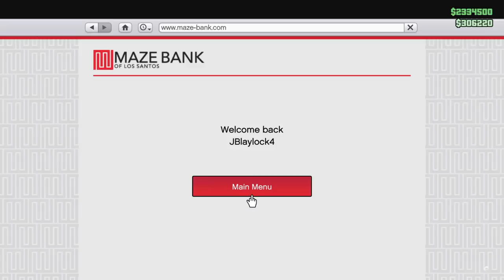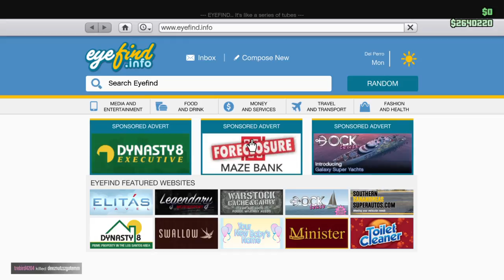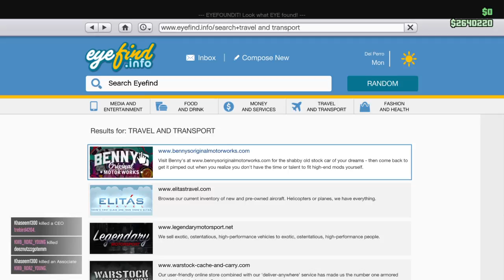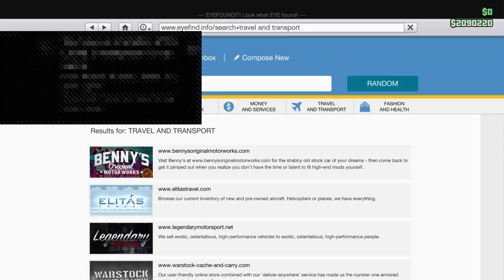Hes going to get taught a lesson